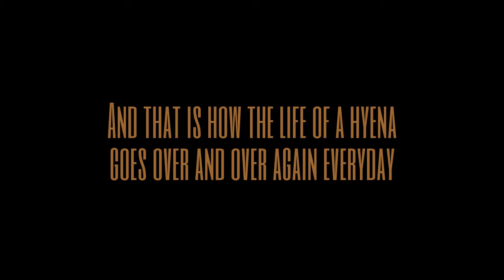Life of a PET HYENA?!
Hyena's turn out to be very frustrating to take care of so this one has some problems